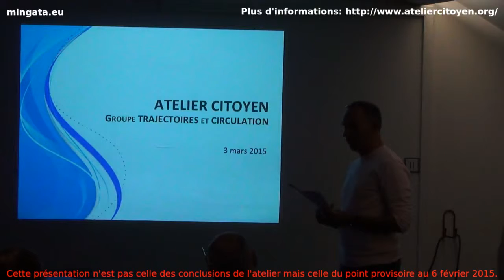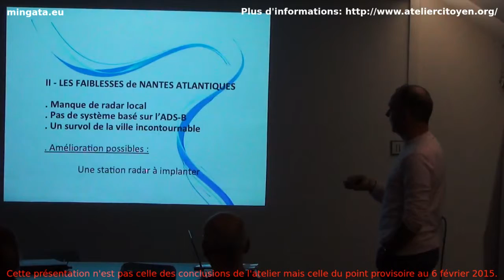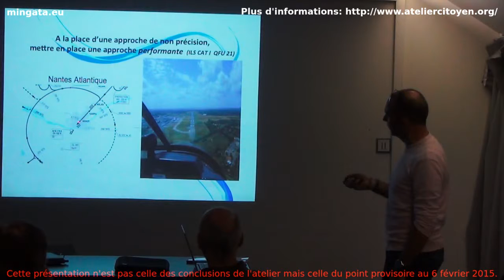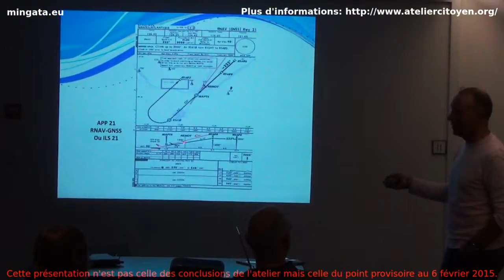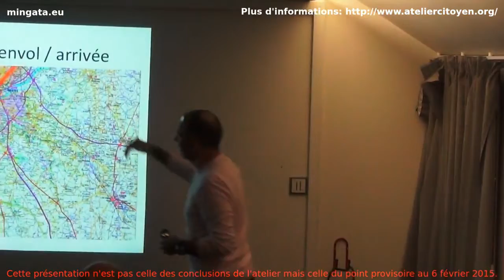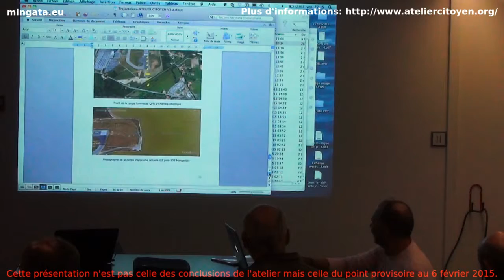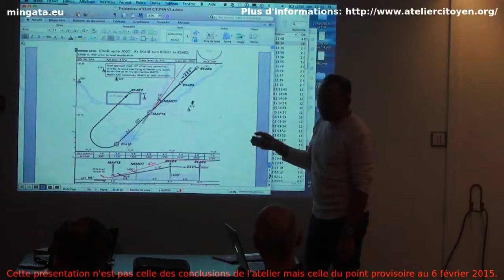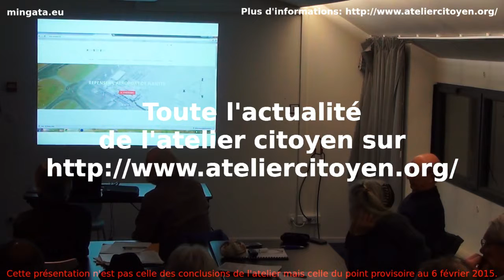Atelier citoyen, extraits - trajectoires et circulation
Atelier citoyen, groupe trajectoires et circulation - Cette présentation n'est pas celle des conclusions de l'atelier mais, c'est une retranscription d'un point d'avancement (séance plénière du 6 février 2015). Toute l'actualité de l'atelier citoyen sur :